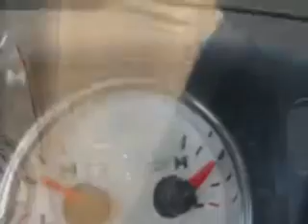2005 Ford F-150 Swant Graber Ford Barron, WI 54812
2005 Ford F-150- Swant Graber Ford knows you want more than just a car. you have a purpose for your vehicle. you will love this Dark Copper Clearcoat Metallic/Arizona Beige 2005 Ford F-150, equipped with an 8 Cyl. engine and an automatic transmission with only 59,889 miles. enjoy this utility truck with features like Leather Upholstery, Keyless Entry, AM/FM Stereo Radio, Tilt Steering Wheel, Cruise Control, Power Door Locks, Power Windows, and much more. Get where you need to go, enjoy the drive, and have peace of mind in this 2005 Ford F-150. see us at Swant Graber Ford today!
miles-  59,889
vin- 1FTPW14515KE52270

Swant Graber Ford
1697 East Division
Barron, Wisconsin 54812